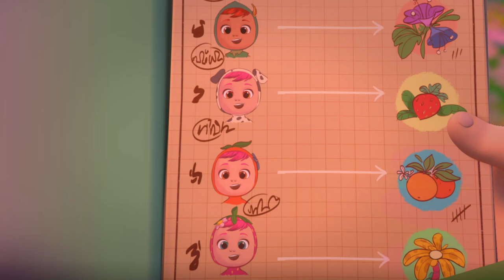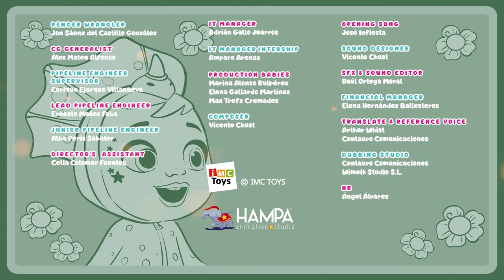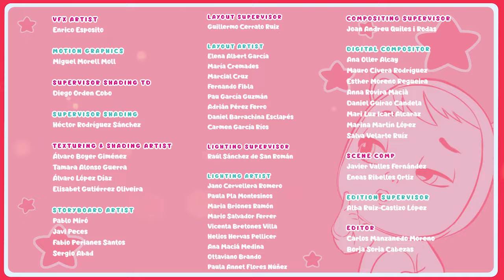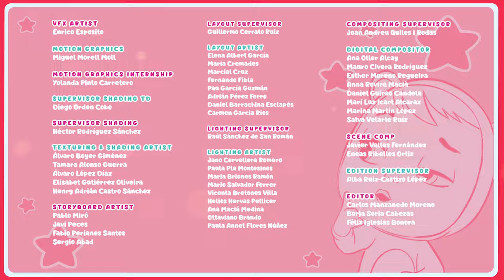Happy Flowers Collection | CRY BABIES 💧 MAGIC TEARS 💕 Long Video | Cartoons for Kids in English